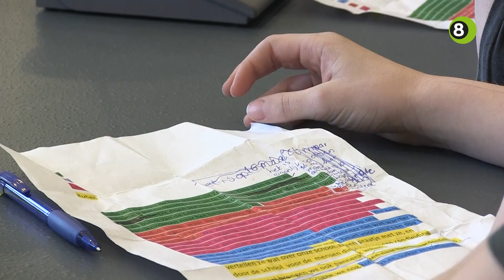Groepen 8 pakt politieke macht in Bronckhorst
Leerlingen van groep 8 van veertien verschillende basisscholen uit Bronckhorst hebben door middel van kinderraadsvergaderingen geleerd over de lokale politiek. Onder leiding van burgemeester Marianne Besselink vergaderden zij over zelfbedachte voorstellen op het gemeentehuis in Hengelo.